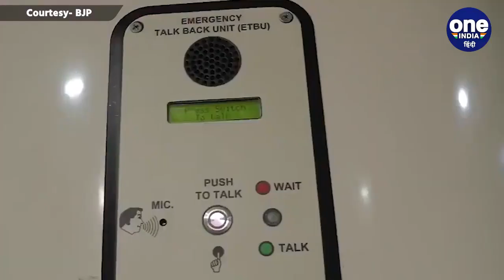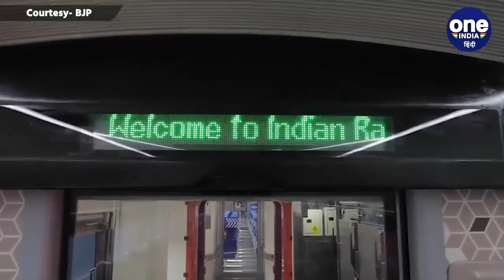Vanda Bharat express train accident